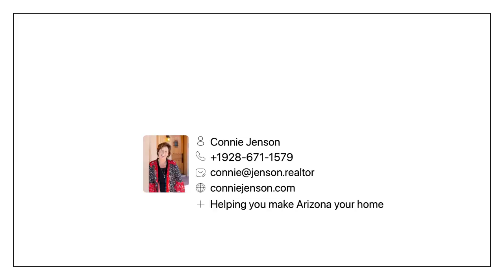33440 N 224th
33440 N 224th AVE